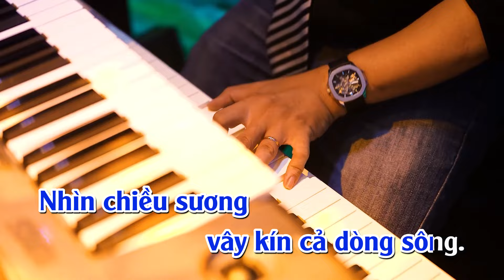KARAOKE CHUYỆN NGƯỜI CON GÁI AO SEN - VINH TUẤN - BEAT CHUẨN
► Thể loại: Nhạc Bolero, Nhạc lính, Nhạc vàng hải ngoại
► Nghệ sĩ: Vinh Tuấn
Lời bài hát:
Nhà nàng bên kia sông có trúc xinh đầu ngõ
Có ao xinh trồng sen trắng sen hồng
Nhà tôi bên này sông gần trường học hai đứa
Sớm chiều nàng đi về tôi đón đưa
Nhà nàng qua đò ngang có bến sông ngập nắng
Có cây đa rợp che mát vai nàng
Một ngày kia làng tôi đang sống đời yên vui
Giặc tràn qua xong khói lửa mù khơi
Rồi tôi vào quân đội gian khổ ngập chiến trường
Tình yêu đành chia phôi tôi nhớ người mình thương
Hành quân về xóm nhỏ hoa hồng vừa mới nở
Tưởng hoa sen lúc xưa buồn giăng kín chiều mưa
Từ ngày xa dòng sông lâu lắm chưa về phép
Nhớ môi em đẹp như cánh sen hồng
Rồi một hôm về thăm mong có nàng ra đón
Áo trần sờn vai lòng vui chứa chan
Nào ngờ khi qua sông ao vắng sen tàn úa
Mới hay tin người yêu đã theo chồng
Tình đầu như là không tôi đứng buồn mênh mông
Nhìn chiều sương vây kín cả dòng sông

Đia chỉ :196 Trần Văn Giàu - P. Bình Trị Đông B - Q. Bình Tân - Tphcm VIỆT NAM
© Bản quyền thuộc về Phòng Trà Bolero Vinh Tuấn